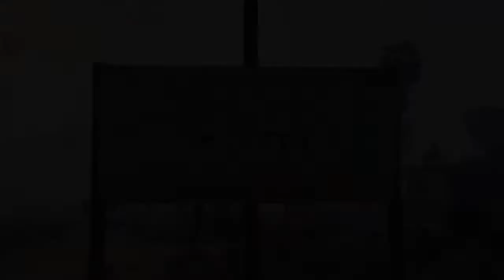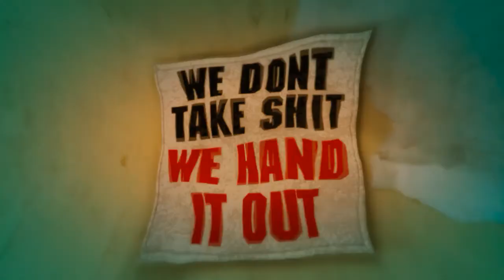Grand theft tractor